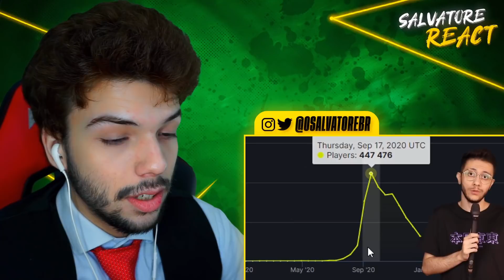A CONEXÃO ENTRE AMONG US E JESUS (investigação) - Bruno Rataque (SALVATORE REACT)